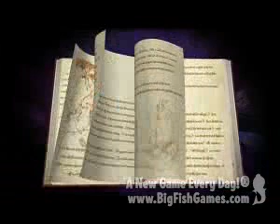Drawn: Trail of Shadows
Re-enter the enchanted world of Drawn in the highly anticipated third installment of the cinematic series. Set in the years before the events of The Painted Tower and Dark Flight, Drawn: Trail of Shadows takes players on a magical Adventure through the distant past! Become a part of the story by following clues scattered throughout paintings to save a boy with the power to create painted worlds in Drawn: Trail of Shadows!

This is a special Collector's Edition release full of exclusive extras you won't find in the standard version. As a bonus, Collector's Edition purchases count toward three stamps on your Monthly Game Club Punch Card!

The Collector's Edition includes:

* Bonus gameplay
* Stunning screensavers
* Incredible artwork